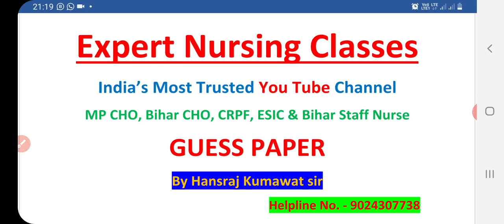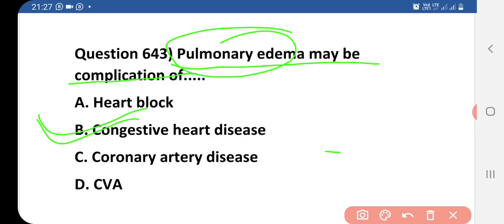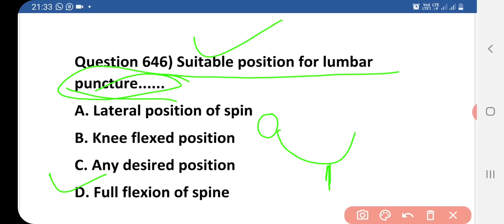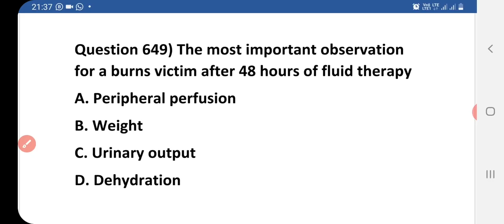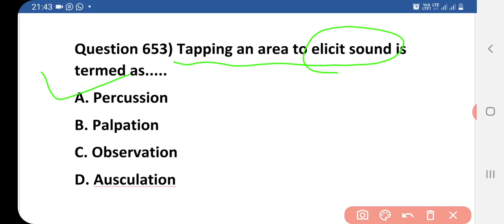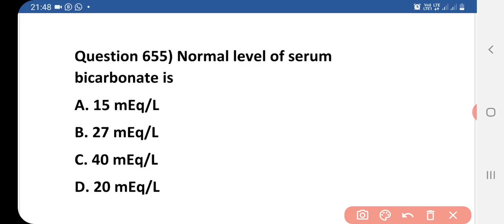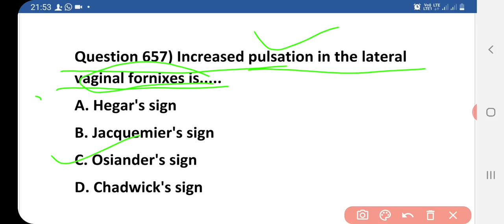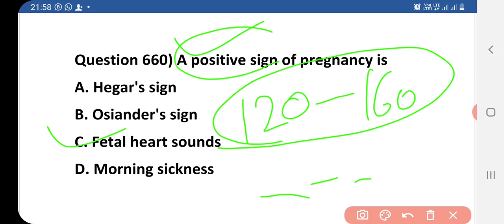MP CHO, CRPF ESIC & NORCET Haryana CHO, Bihar CHO & Bihar Staff Nurse गैस पेपर CRPF 27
fetal Skull 👆

MP CHO Vacancy 2021 Big Vacancy

NHM CHO (Community Health Officer)Book 👆

Rajasthan CHO Book

CHO competition Exam guide book in 'Hindi' 👆

preeti Aggrawal Book 👆

PR Yadav Book link 👆
PR Yadav 4th Edition Book

Target High Book link 👆

NCLEX RN Saunders Book link 👆

NCLEX RN Book 👆by Elsevier India

CHN Golden Key Points 👆

 *MP CHO Answer Key Part -3rd*
MP CHO Answer Key part -2
MP CHO Answer Key part - 1👆👆👆👆👆👆👆👆👆

Pgims Rohtak Exam Paper part -1👆

Pgims Rohtak Exam Paper part -2👆

Join it for Support & Quires 👆
Our members call you about your doubt after join

Join WhatsApp group message on 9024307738

National health Programs &Schemes 👆